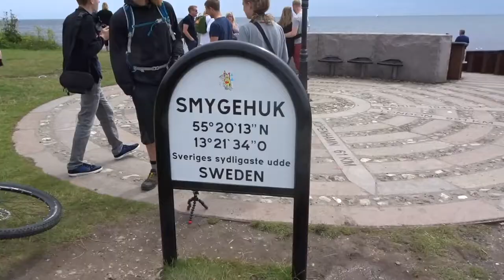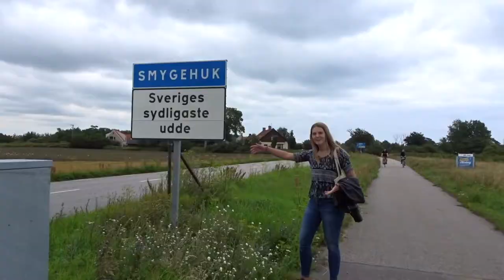SIGHTSEEING IN SWEDEN | Lisanna Maria